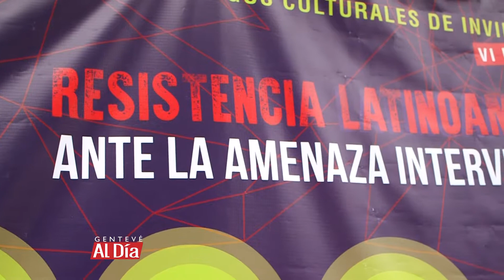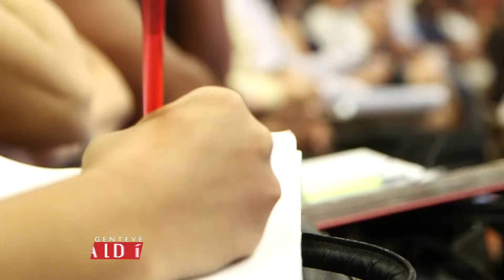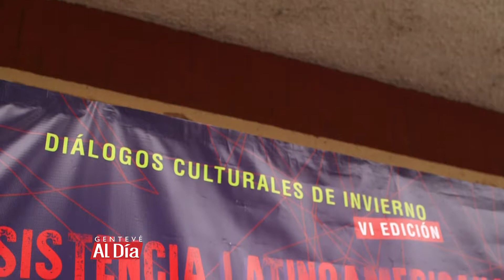DIÁLOGOS CULTURALES DE INVIERNO 2017, SEGUNDA JORNADA / Gentevé Al Día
En la segunda Jornada de los Diálogos Culturales de Invierno 2017 se abordó el tema “Estrategias intervencionistas: mediáticas, culturales, económicas y políticas”. El panel estuvo compuesto por la periodista salvadoreña-estadounidense Nicola Chávez, el economista salvadoreño Raúl Moreno y el Secretario General del FMLN, Medardo González.